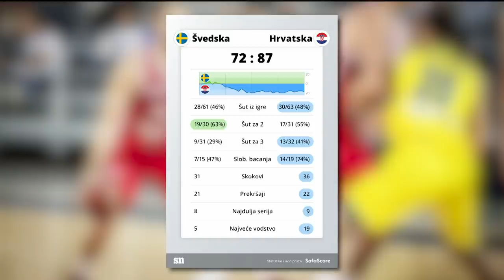Slaven Rimac & Mario Carević // SuperSportske Podcast #13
U novom izdanju SuperSportske Podcasta gostovali su košarkaški i nogometni treneri - Slaven Rimac i Mario Carević. S njima su u studiju bili dugogodišnji novinar i kolumnist Sportskih novosti Tvrtko Puljić te novinar SN-a i voditelj podcasta Patrik Mršnik.